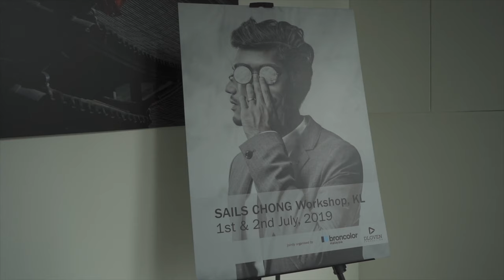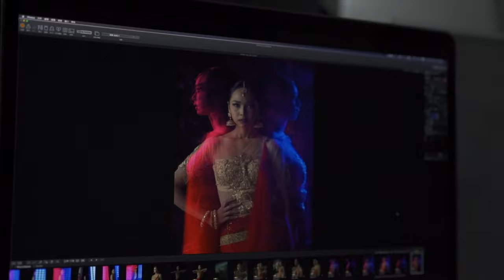BTS of Sails Chong's Outdoor Photography Workshop in Malaysia 2019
Behind the scenes of Sails Chong's outdoor photography workshop in cooperation with broncolor Malaysia

Featured products:  Siros L, Move, Softboxes, and MobiLED lamps